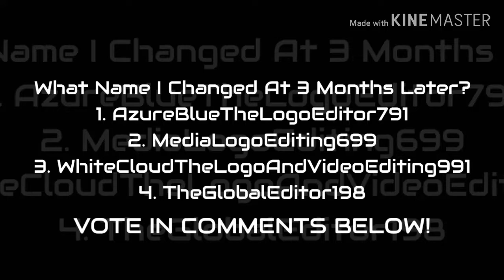(CANCELED) What Name I Changed At 3 Months Later?